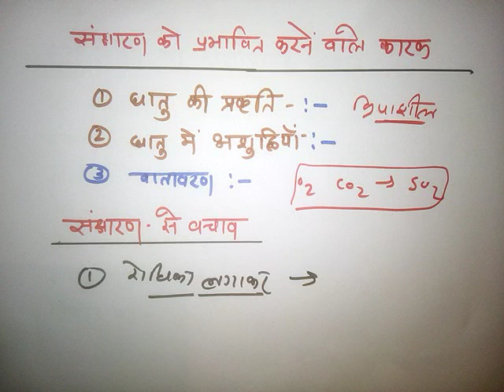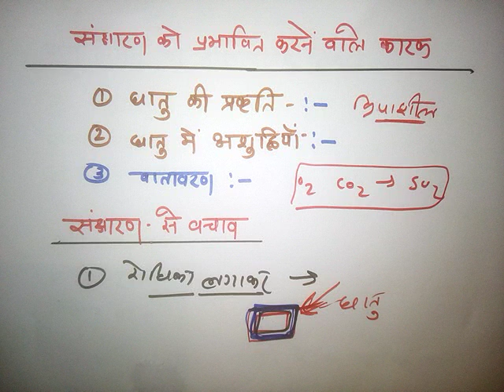संक्षारण क्या है ? corrosion ,सिद्धांत ,संक्षारण का बचाव class-12 chemistry